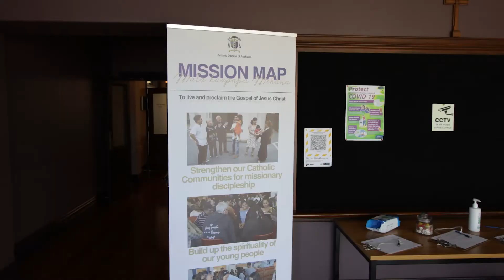Unpacking the Diocesan Mission Map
65 people representing 22 parishes and 2 ethnic communities were welcomed to the St Columba Centre to unpack the Diocesan Mission Map launched 29 November.  We listened, we shared, we laughed and we were sent.  Get a little glimpse of the energy, the passion, the commitment to - Go live and proclaim the Joy of the Gospel.